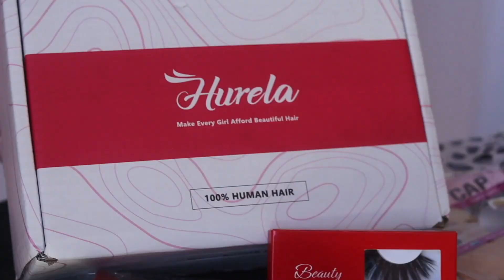SELF CARE SALON VLOG ft. Hurela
●▬▬▬▬❤ HurelaHair - Make Every Girl Afford Beautiful Hair ❤ ▬▬▬▬●

AMAZON STORE

🎥 TECH INFO 🎥
CAMERA FOR VLOGGING

CAMERA FOR OTHER STUFF